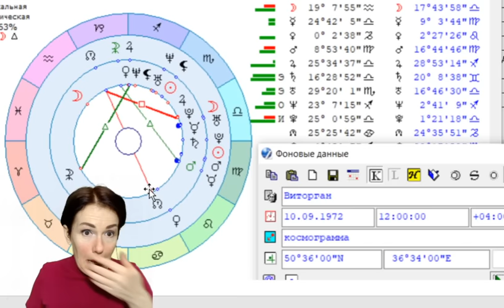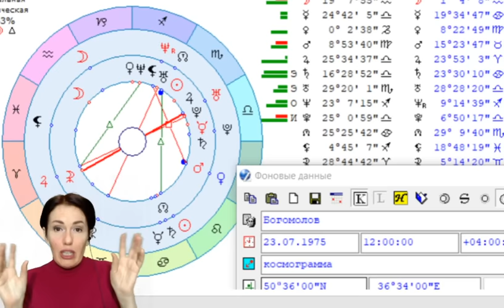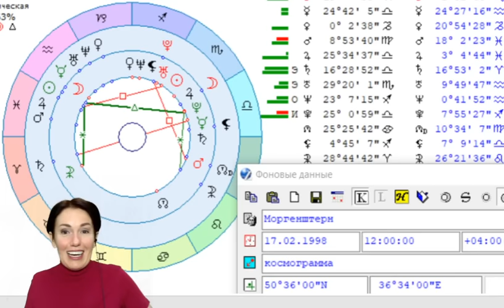Моргенштерн и Собчак. Сигналы тела. Какие у них отношения на самом деле?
Инстаграмм @filatova_fiziognomika